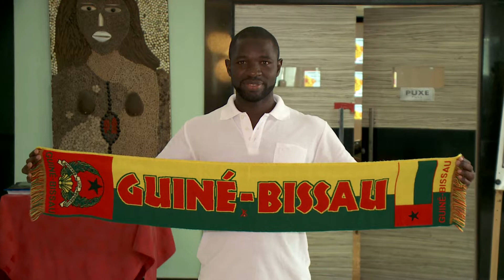(EDIÇÃO 21/09) - Evento discute educação nas comunidades quilombolas